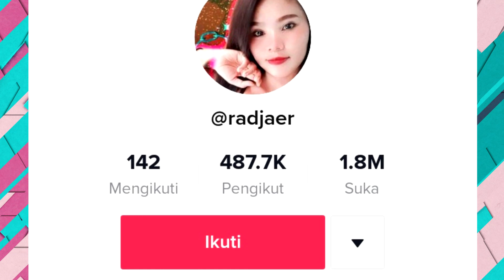Tante Pamer Anu Nya Lempit Keliatan CD Dalam Nya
halo sahabat ku.
di kesempatan kali ini info gosip akan membahas tante cantik yang sangat bohay bodinya, jika kalian pecinta rambut panjang,kalian bisa menikmati vidio ini sampai selesaai. sekian dulu informasi  dari admin.

jika ingin liat vidio cangcut keliatan =

sampai bertemu kembali